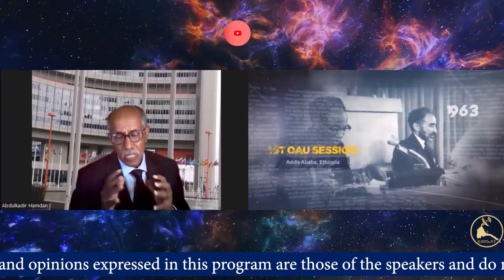𝐄𝐑𝐈𝐒𝐀𝐓:ዛዕባታትና | ዲፕሎማትን ጋዜጠኛን ሓምዳን፡ ወራር ወያነ ምባልና ድኽመታትና ንምሽፋን'ዩ።~ 1ይ ክፋል